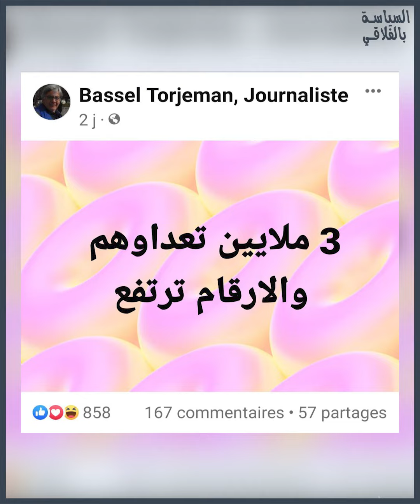باسل ترجمان يكشف خطة التزوير المعدة من الإمارات وطبقها سعيد وبوعسكر حرفيا